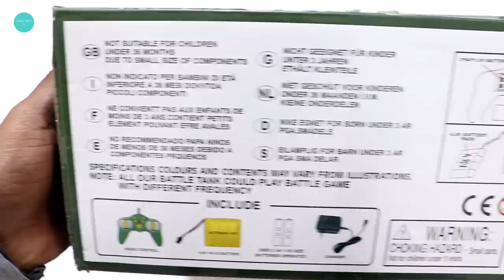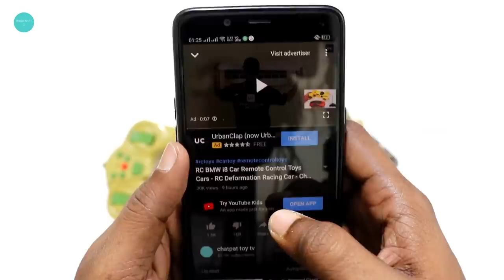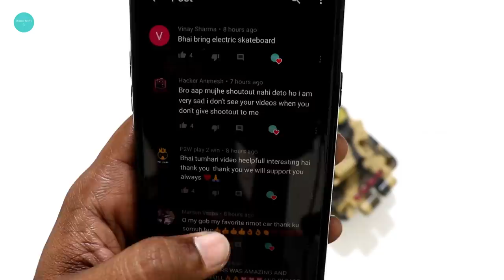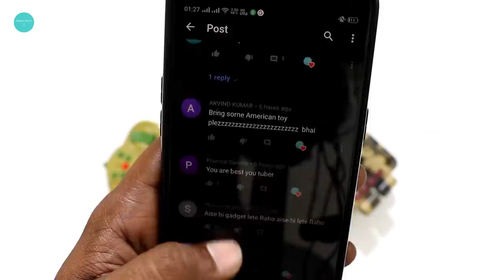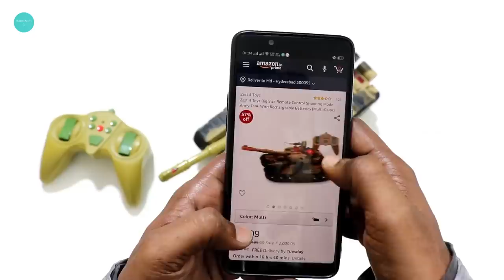Remote Control War Tank Unboxing & Testing – Chatpat toy tv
HIGH SIMULATION: With the high detailing of the real tank, this army battle tank can simulate real sound and action effect, It also has a camouflage shell which will provide you a cool and true feeling.
Infrared remote control battle tanks with realistic firing sounds & Infrared Light.Turret barrel move up and down, turret move left and right
Full Functional Remote Control Tank: Forward, backward, right and left
360 degree movement of tank's missile gun. Buy 2 tanks for epic shooting game
Big Size: Almost 24 Inches wide. Shooting Mode: Shoot mode from the remote control.